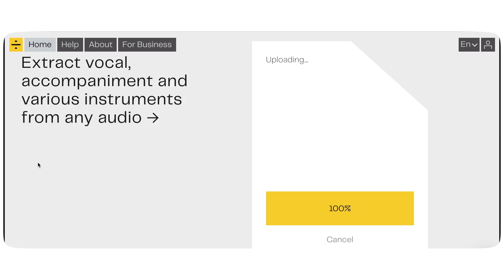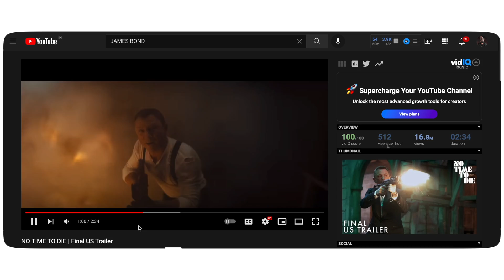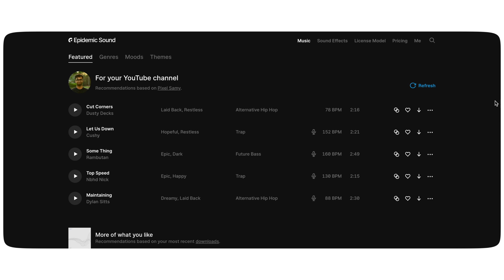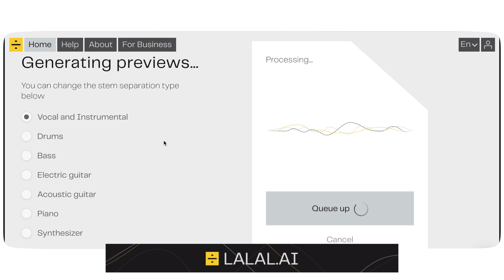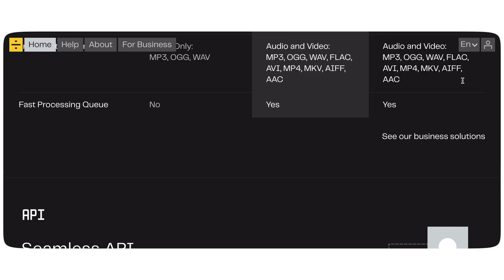How to Remove Vocals from a Song Easily! || LALAL.AI Review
Just released a crash course on how to start a youtube channel on Skillshare! (Watch out for the Algorithm module 😏😏😏😏🔥)

Hey Guys,
Want to learn how to remove and isolate your vocals from your song, well in this video, we got the solution for you! Lalal.ai is the perfect solution where you can remove the vocals from the song in a very very accurate way. We all know there are many free alternatives out there, right? But the thing is most of them arent that great. Lalal.ai solves that problem really really easily.

◦ Main Lens
◦ Secondary Lens
◦ Gimbal 1
◦ Gimbal 2
◦ ND Filters
◦ RFS(not available anymore): AlterRFS
◦ Camera Bag
◦ Key Light
◦ Rim Light

CHECK THIS AWESOME STUFF OUT🔥🔥🔥🔥